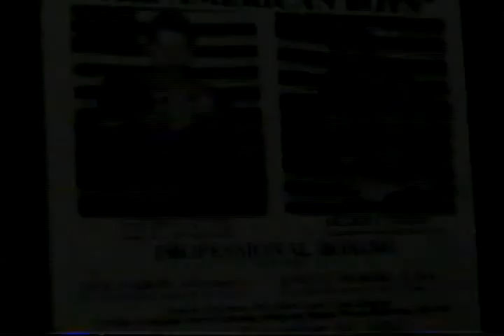Allen Litzau and Jason Litzau - mini bio 2004?